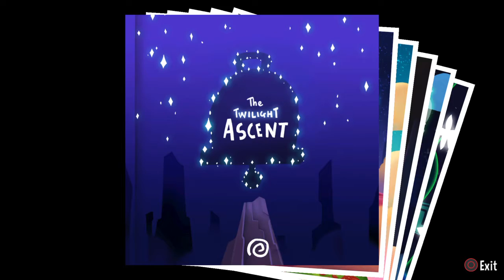A Hat In Time - Alpine Skyline TR, Sticker Locations [SPOILER]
Console version.